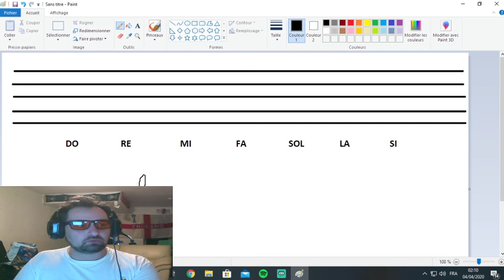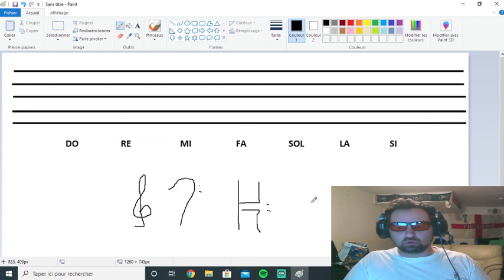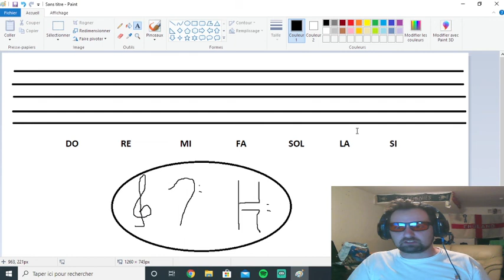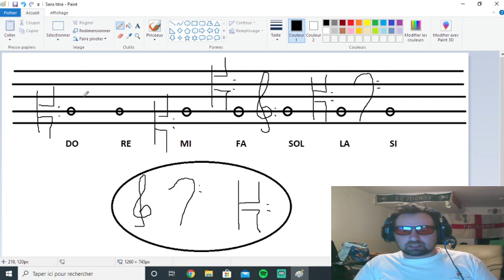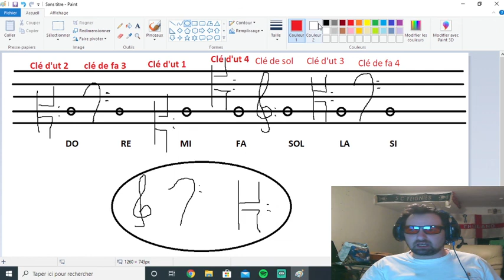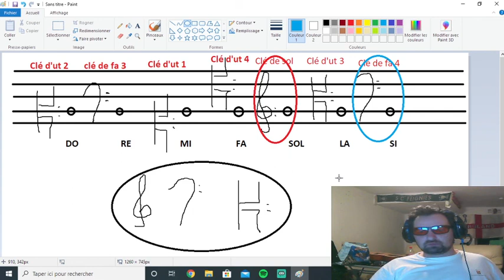7clés 7notes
pour la continuité de l’école a la maison, voici une explication sur les différentes clé utilisées en musique.